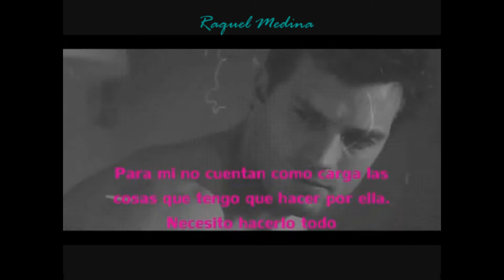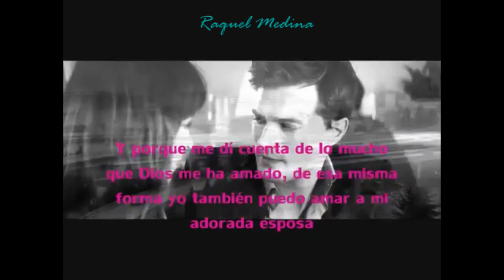Fifty Shades Freed | A Marriage to Remember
Hello!!!
You see, I've had to make a new channel for myself. This is where I will upload old videos from the other channel and new ones.
Can you imagine Christian and Ana being old lovers? Doing all one for the other? the perfect love...

Thank you very much, regards.

Hola!!!
Como veis, he tenido que hacerme un nuevo canal. Aquí es donde subiré videos antigüos del otro canal y nuevos.
¿Os imaginais a Christian y Ana siendo unos ancianos enamorados? ¿haciendo todo el uno por el otro? el amor perfecto...

Muchas gracias, saludos.